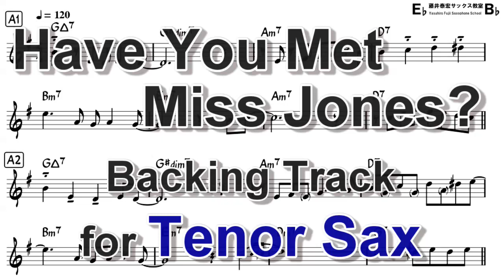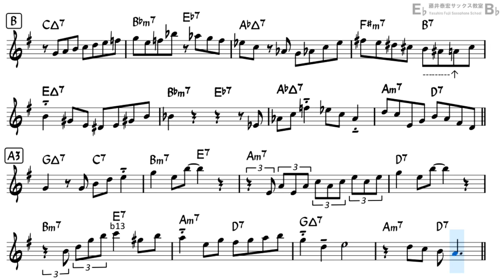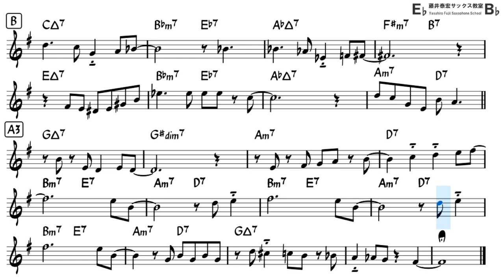Have You Met Miss Jones? - Backing Track with Sheet Music for Tenor Sax